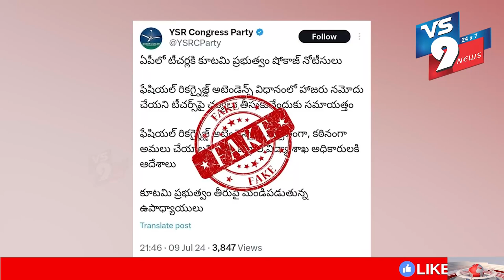NEWS BULLETIN || 10.07.2024 || VS9 NEWS